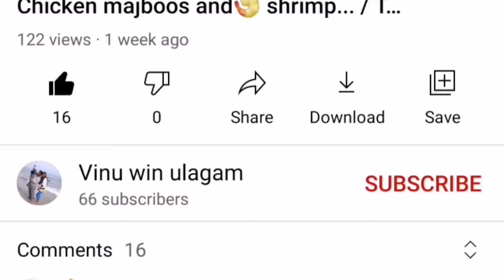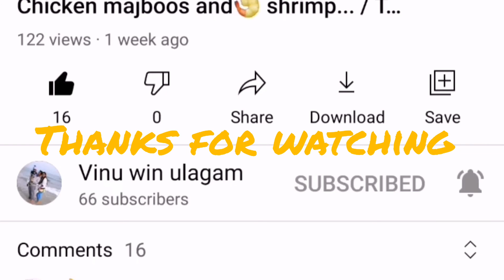Thursday morning to afternoon routine /aadhiren settaigal/Indian home maker routine in kuwait/Tamil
Intha video la Kuwait la irickura Indian home maker oda morning to afternoon routine yepdi irickum nu katiruken... Ithu yennoda first try... Ungaluku pidichiruku comment panunga... Thank you